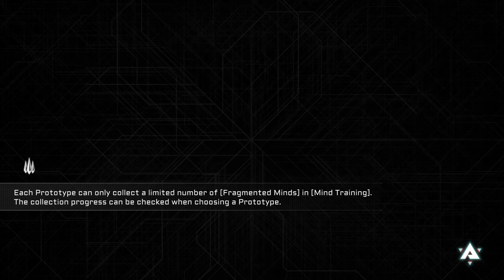Blazblue Entroby Effect - Freeze Everything ! - Part 4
I think I faced the final boss this run. Played the ice samurai which was really fun to play.